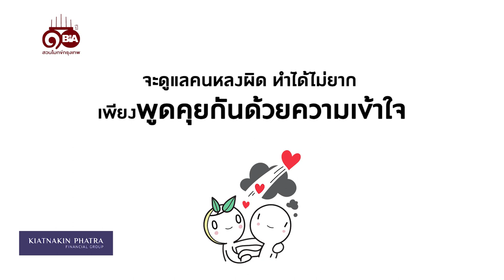ธรรมlife | Ep.47 จะช่วยคนหลงผิดได้อย่างไร